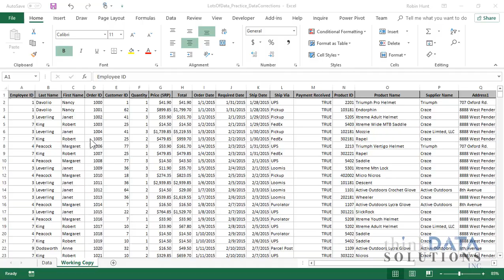Minimize Ribbon In Microsoft Office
I have taught this tip in Excel classes since the advent of the Ribbon in Microsoft Office 2007. Screen space is a big deal when you are working with data or really anything. I know I want to be able to see as much as possible and let’s face it the Ribbon in Microsoft Office is big. There is another reason I teach this and it is solely due to the “accidental double clicker” who really is just doing what we used to have to do in Windows 95.

My story goes like this:
IT Guy: Robin, Executive So and So just lost his ribbon, and now he’s freaking out.
Me: If you can lose it, then you can customize it – I’m on my way…

The executive had “accidentally double-clicked” the ribbon, but wasn’t aware that he was teaching me a valuable shortcut to the minimize or collapse of the ribbon, at this point, I only knew to right click to do it. Works in all of the Office products since version 2007 – PowerPoint, Excel, Word, Access and Outlook.